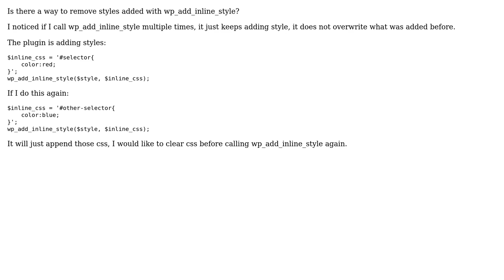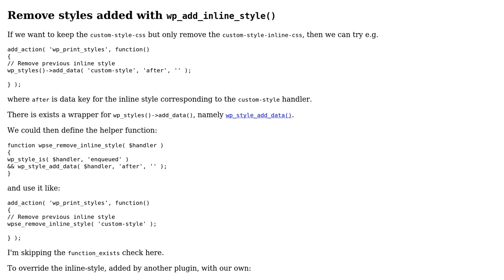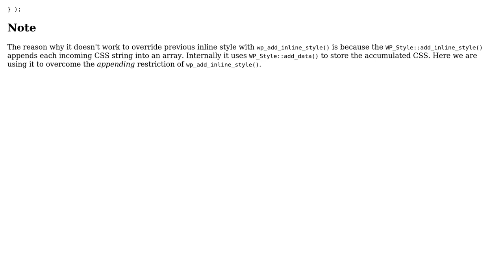Wordpress: Remove wp_add_inline_style (2 Solutions!!)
Wordpress: Remove wp_add_inline_style

With thanks & praise to God, and with thanks to the many people who have made this project possible! | Content (except music & images) licensed under cc by-sa 3.0 | Music | Images & others | With thanks to user Toniq user Samuel Elh user birgire user Alexander Ivashchenko and the Stack Exchange Network Trademarks are property of their respective owners. You are responsible for your own actions.